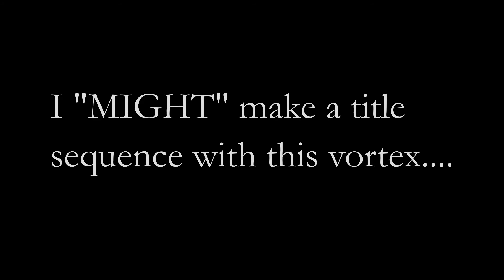Doctor Who Vortex! [Made In Blender]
This Vortex took a lot of time to render and make, so hope you guys enjoy it.